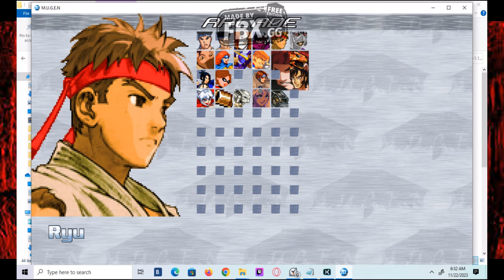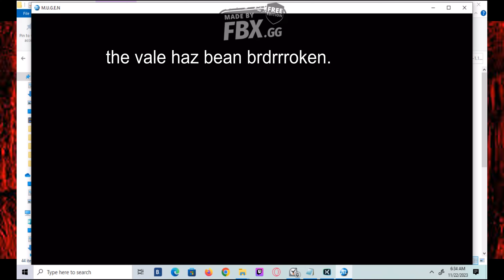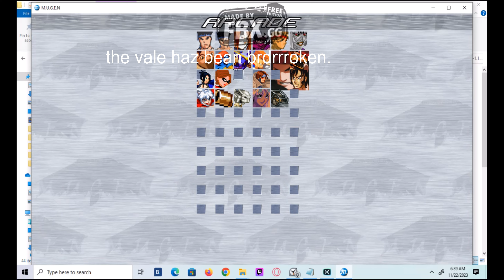THEY CALLED HIM THE CH@@CK BUSTER. SHI SHO THE CRISPY.